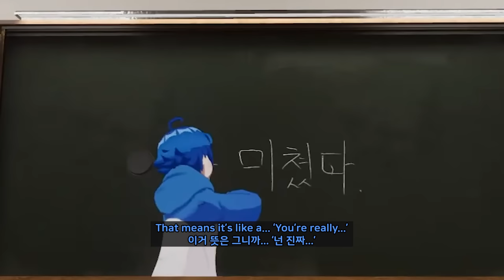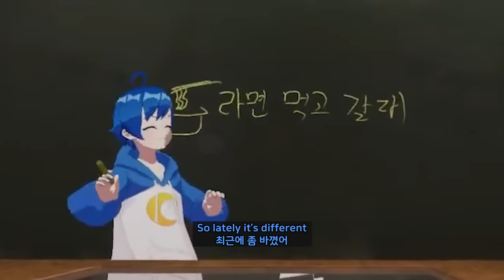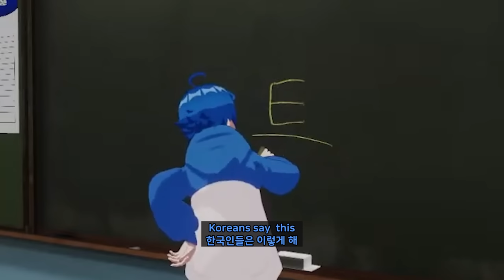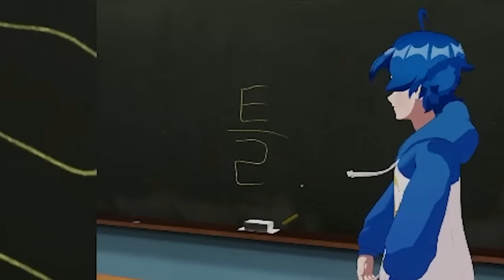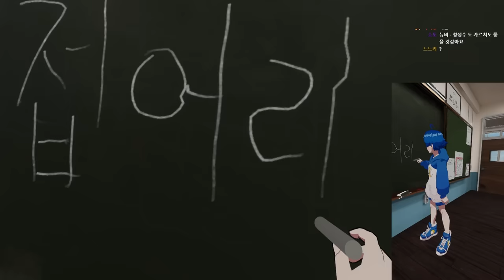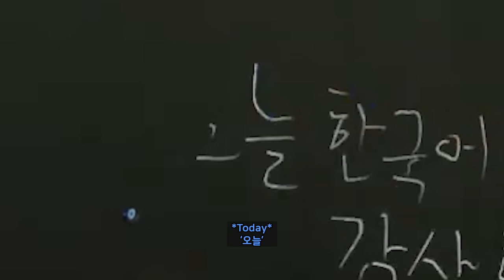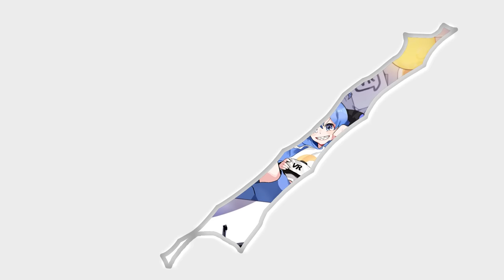My HOLO ID friends finally graduate Korean class!! 【 VRchat 】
friends : @KureijiOllie   @AiraniIofifteen  @VestiaZeta

editor : byubyu